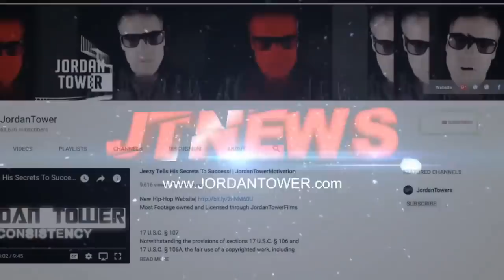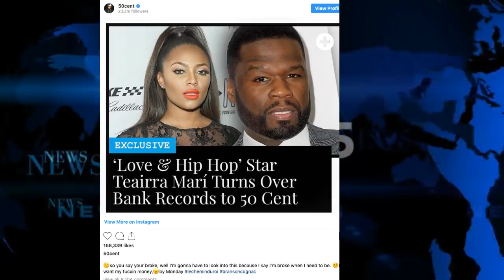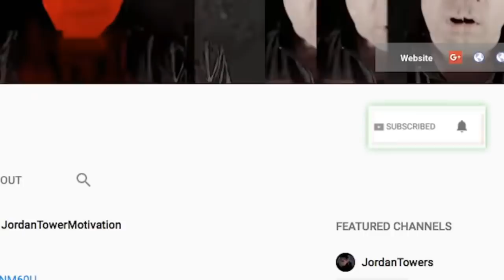50 Cent Wants All Teairra Mari Finances, YFN Lucci Video Blammed up, Gille da Kid Warns Cassidy, NEW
50 Cent Wants All Teairra Mari Finances, YFN Lucci Video Blammed up, Gille da Kid Warns Cassidy, NEW